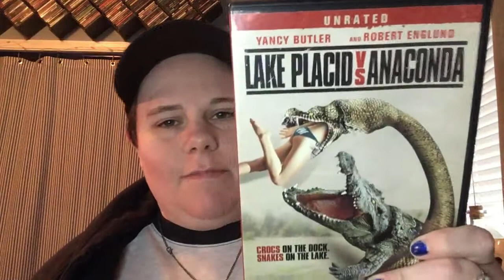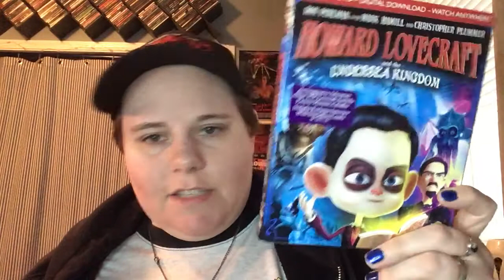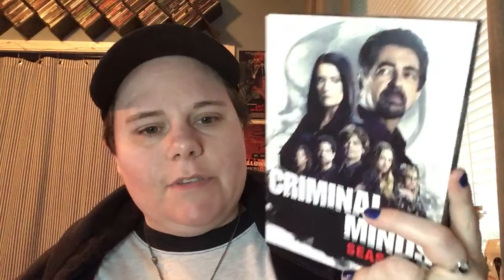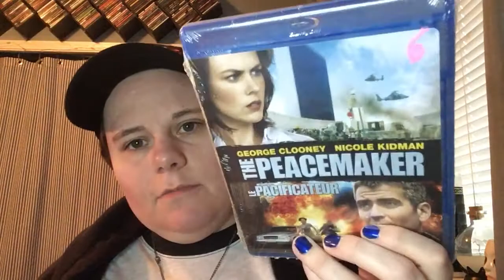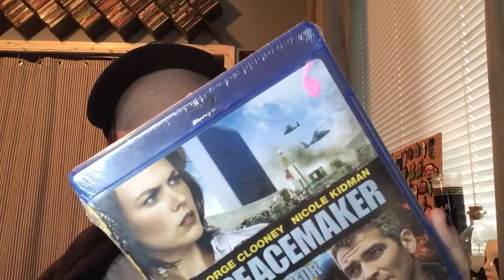DVD/BLURAY HAUL FOR DEC 24 2017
Very late on this and please forgive the hot mess in the video LOL woke up to the start of a massive allergy attack so please excuse the flubs at the end and...MERRY CHRISTMAS

MY LINKS